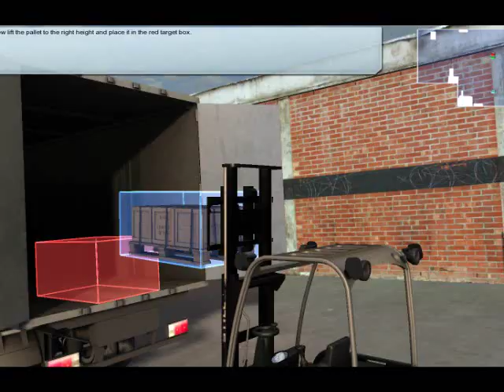Forklift Truck Simulator 2009 for PC Trailer